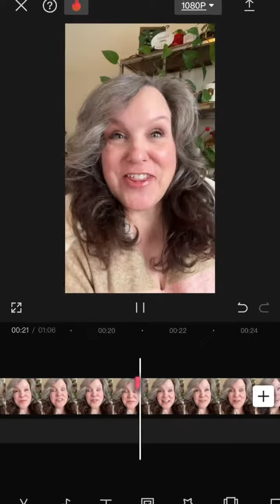🌟2024 Beginner Content Creation Tips!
🌟2024 Content Creation Tips! 📱🎥 Apps like Canva and CapCut make creating incredible content easy! 😘 🌈